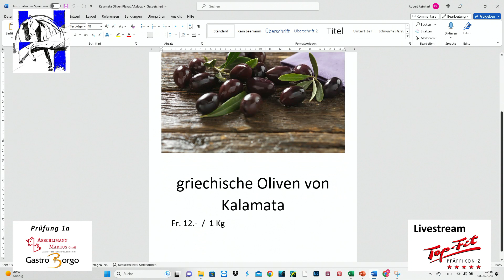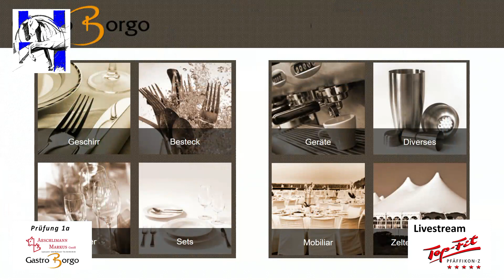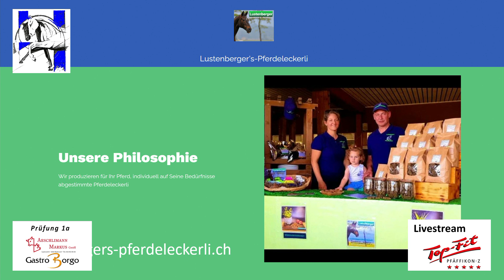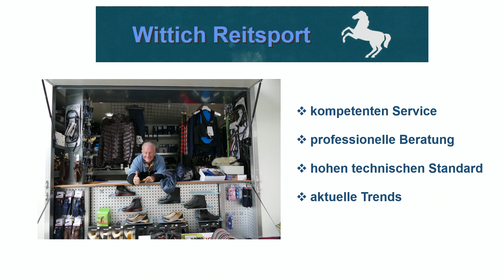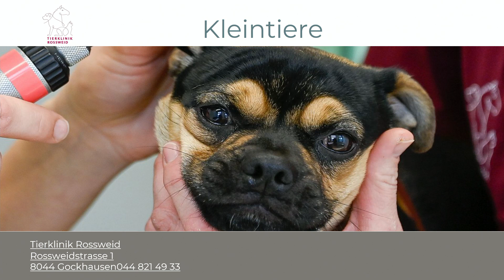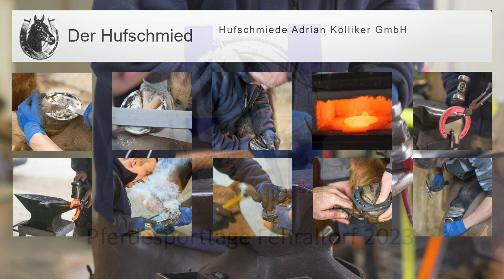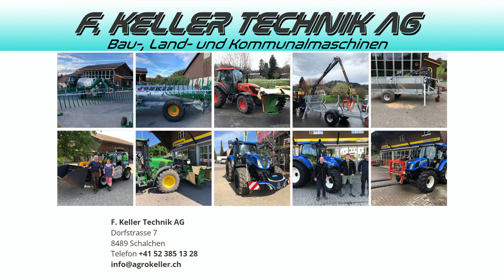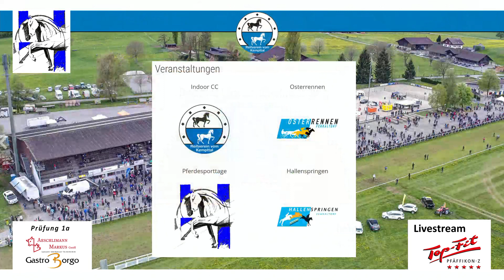Pferdesporttage Fehraltorf 2023 PR 1a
Prüfung 1a R/N 110, A Zm